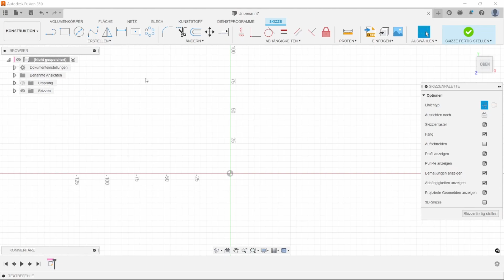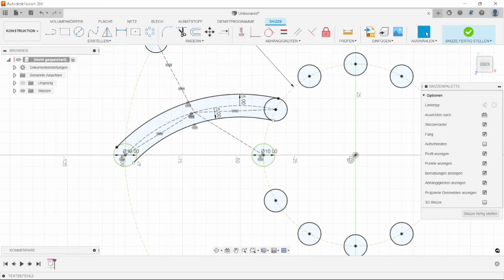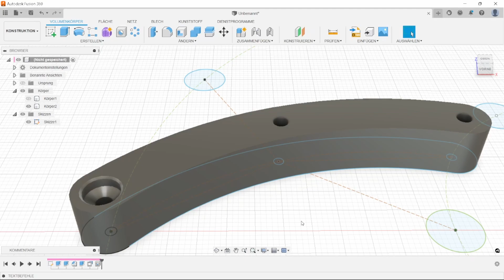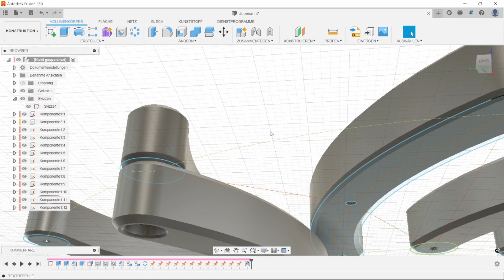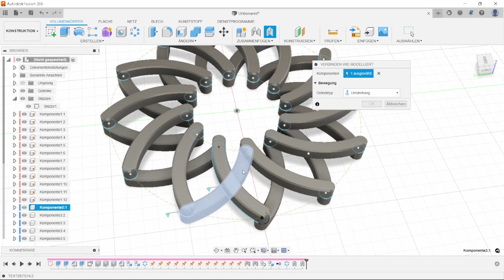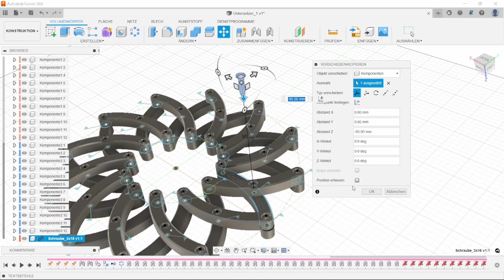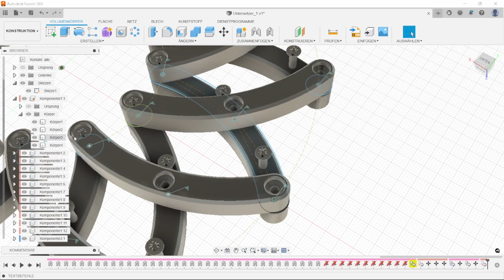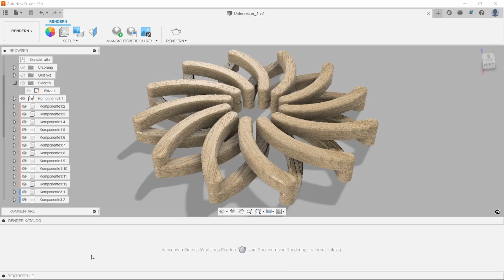Der "Sternen Untersetzer"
Ein auseinader ziehbarer Untersetzer  als Stern mit 12 Zacken!